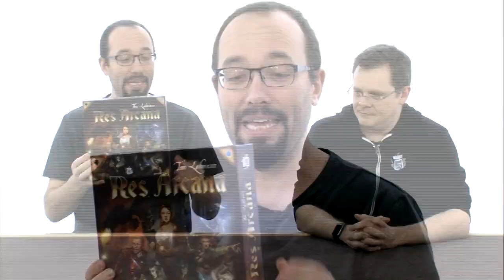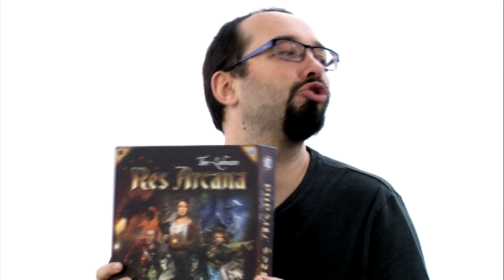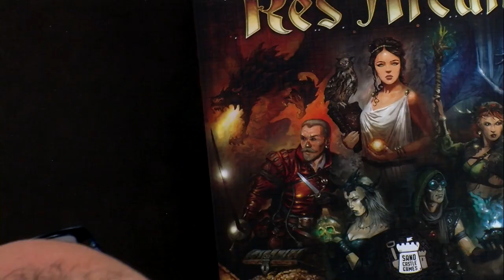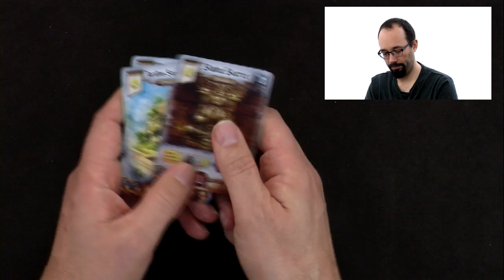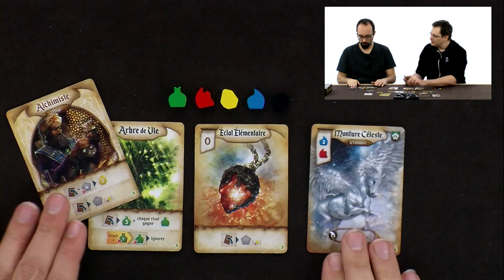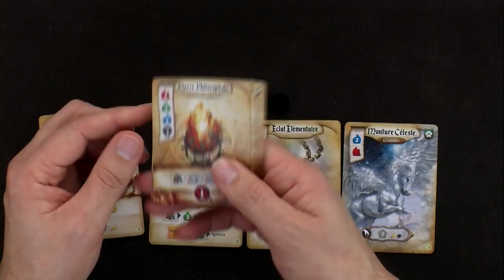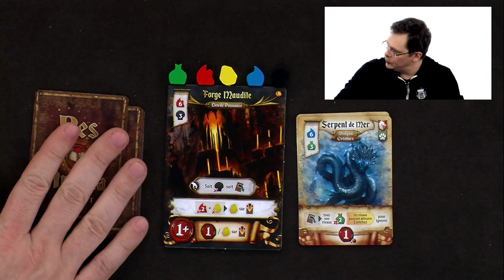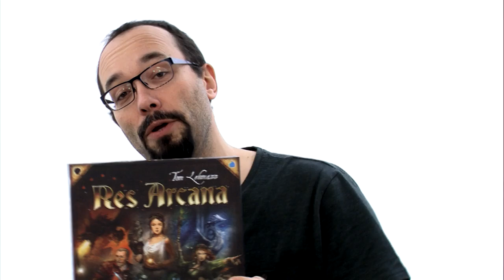Res Arcana, de l'explipotache !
M. Guillaume et M. Cyril plongent dans les arcanes de la combo magique.